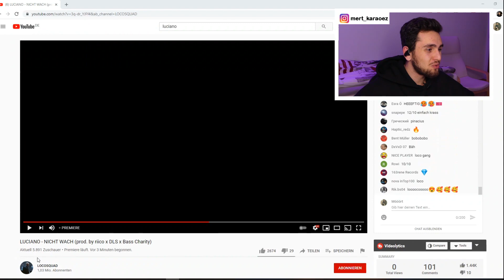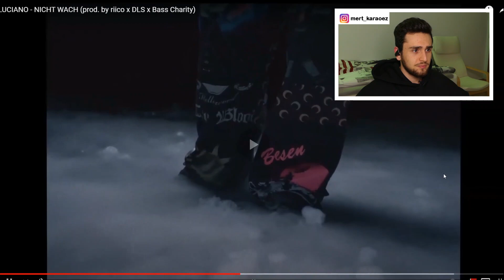LUCIANO - NICHT WACH (prod. by riico x DLS x Bass Charity)🔴 LIVE Reaction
luciano locosquad#